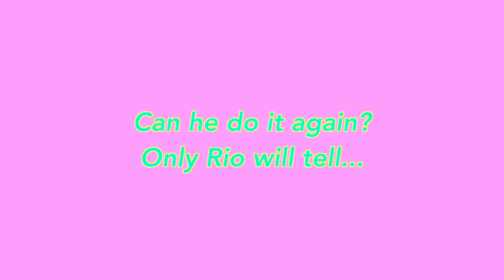Eventing - FEI Promotional movie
Vidéo promotionnelle pour la Fédération Equestre Internationale expliquant les règles de l'eventing